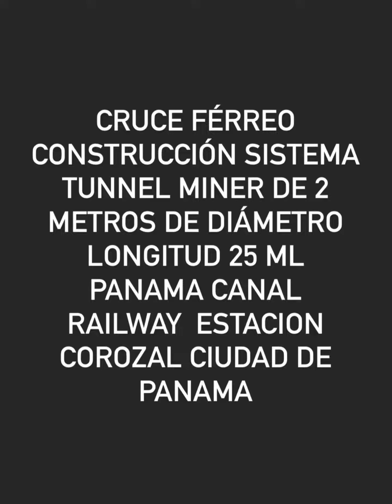CONSTRUCCIÓN POZO VERTICAL SISTEMA TUNNEL LINER CRUCE FÉRREO PANAMA 📲+507 64847018